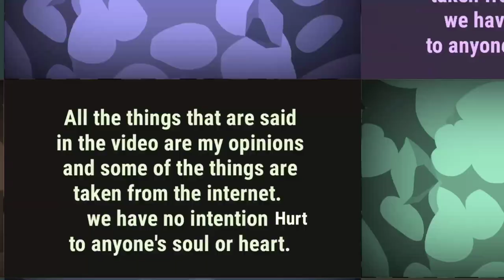Rishi Kapoor film ||Do Dooni Chaar full movie explained in Hindi by Shiva || Netu kapoor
Hello everyone shiva here. In this video i talk about The Duggal family wants to raise their standard of living. Now, it is up to the head of the family, who is a school teacher, to make the most of the opportunity that comes knocking at his door.
Release date: 8 October 2010 (India)
Director: Habib Faisal
Budget: 2 crores INR
Awards: National Film Award for Best Feature

I am not professional I just try express what i observe and feel.